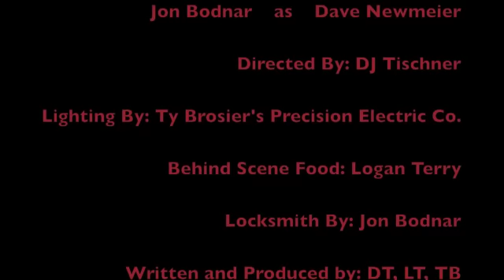Wreckless Roommates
Two roommates, Matt and Bruce, need a new roommate to help with the expenses of paying the rent.  New roommate Ernie is told not to venture downstairs but does so to explore the new apartment.  Little does he know, its not just a bad dream.

*TWO THUMBS UP!! Critics call this 2010 film "A nail bitting experience!"